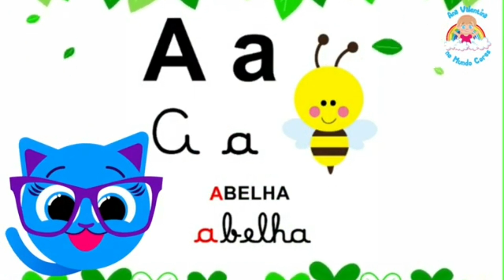Aprender as VOGAIS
Olá Futuro, venha brincar com a gente!!! 🌈💙

Procurando bem eu sei que tem!

 💖Beijinhos & Corações 💖